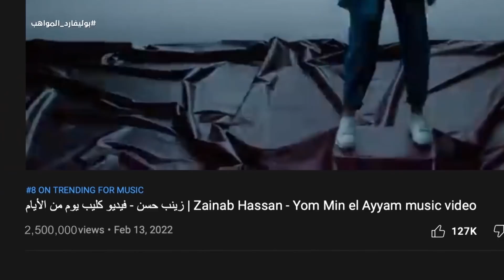يوميات البوليفارد| الحلقة113| حمدي بدر يكشف عن قصة أغنية زينب الخاصة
حمدي بدر يكشف عن قصة أغنية زينب الخاصة